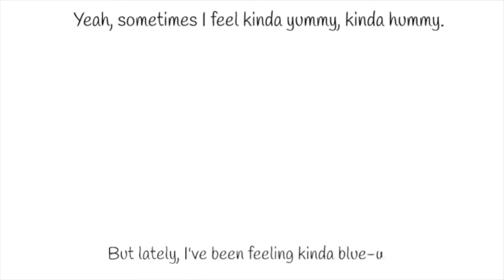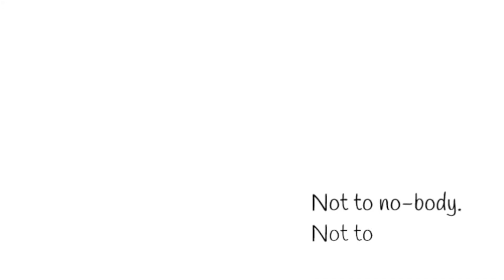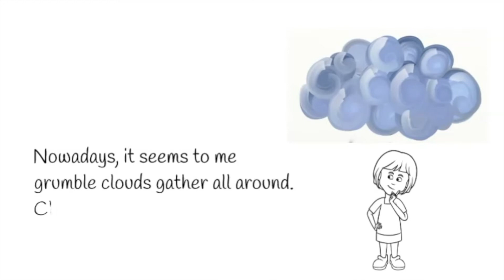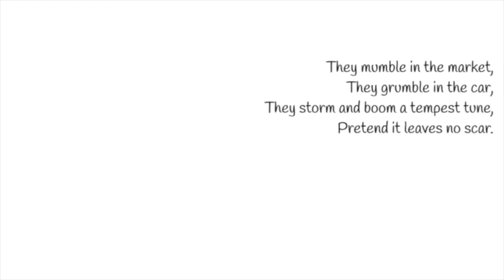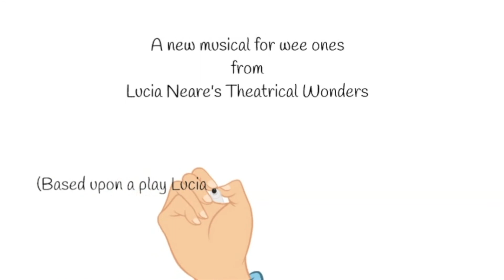Lucia Neare | The Gloomiest Girl in the World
Take a peek at the story for The Gloomiest Girl in the World, a new musical by Lucia Neare, created for the 2020 Small Human Festival, with support from the Seattle Department of Neighborhoods, Artist Trust, and 4Culture.